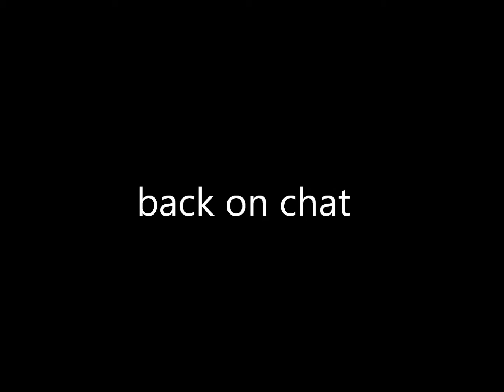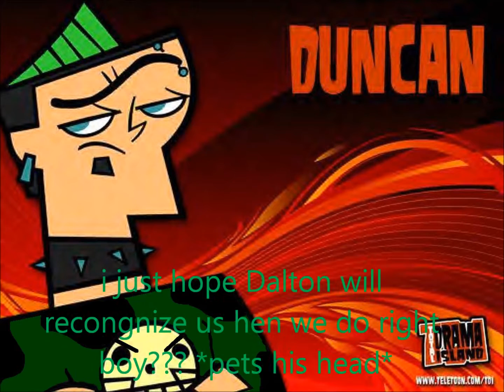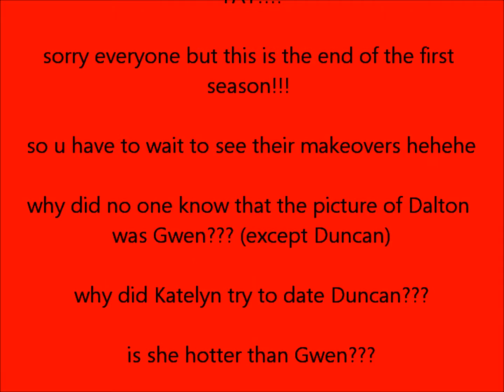TDH season finale part 3.wmv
LAST VID FOR THE SEASON!